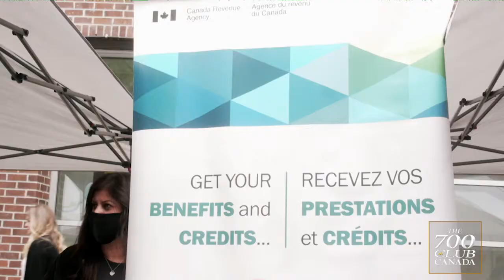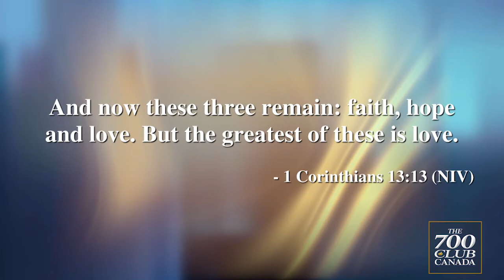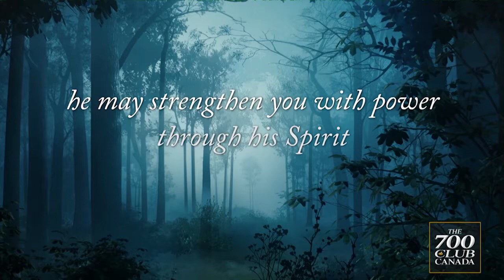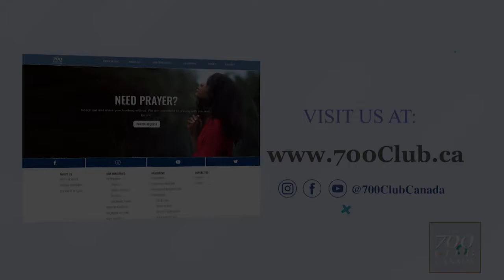700 Club Canada: July 19, 2022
On today’s 700 Club Canada, an update from our partner ministry, Union Gospel Mission about the impact of your generosity and a note from a police officer helps save a human trafficking victim.